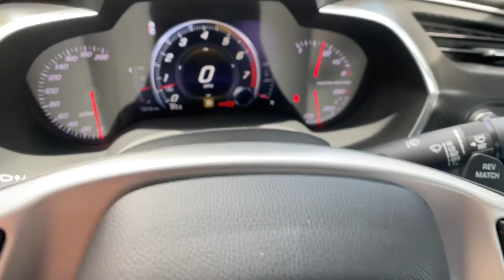2016 Chevrolet Corvette Reno, Sparks, Fernley Lake Tahoe, Mammoth, NV CC22098A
Daytona Sunrise Orange Metallic Used 2016 Chevrolet Corvette available in 3700 S. Carson Street, Carson City, Nevada at Michael Hohl GM. Servicing the Carson City, Reno, Sparks, Elko, Lake Tahoe, NV area.
2016 Chevrolet Corvette Stingray Z51 - Stock#: CC22098A - VIN#: 1G1YL2D77G5112183

2016 Chevrolet Corvette Stingray Z51 3LT Daytona Sunrise Orange MetallicbrbrAt Michael Hohl Motor Company it is all about you!!! Come see us for a no hassle, no pressure buying experience. Serving all of Nevada and Northern California since 1984.brbrCorvette Stingray Z51 3LT, 2D Coupe, 6.2L V8, 7-Speed Manual with Active Rev Matching, RWD, Daytona Sunrise Orange Metallic, jet black Leather.brbr7-Speed Manual with Active Rev Matching 6.2L V8brOdometer is 15309 miles below market average! 17/29 City/Highway MPGbrAwards:br  * 2016 KBB.com Best Buy Awards   * 2016 KBB.com Best Buy Awards FinalistbrReviews:br  * Awesome V8 power; racetrack-ready braking; exceptional handling in Z51 or Z06 trim; comfortable highway cruiser; high-tech and well-built interior; coupe's roomy cargo area; remarkable value. Source: EdmundsbrbrAt Michael Hohl Motor Company it's ALL ABOUT YOU!!